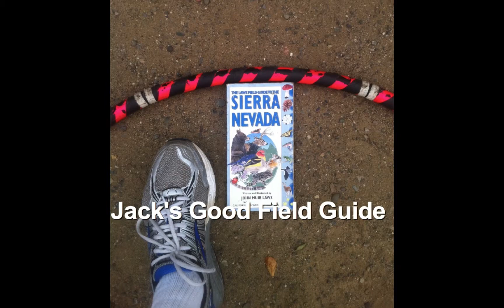Jack's Good Field Guide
The only field guide you need for Sierra Nevada is the one by Jack Laws.. TRUE